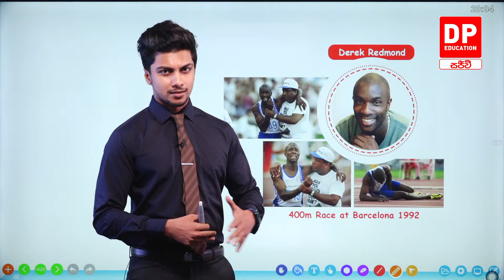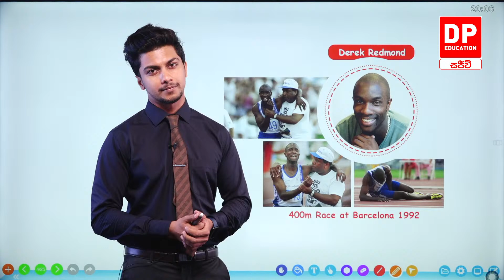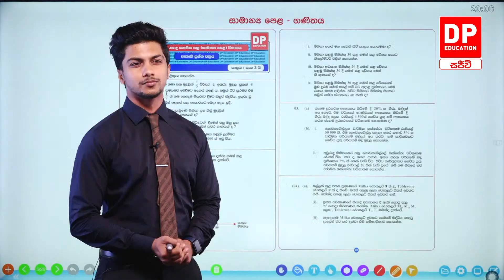EP35. දැනුමට යමක් - ඩෙරෙක් රෙඩ්මොන්ඩ් නැමති කෙට් දුර ධාවන ශිල්පියාගෙන් අපගේ ජිවිතයට ගත යුතු ආදර්ශය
2021 සාමාන්‍ය පෙළ ගණිතය විෂයට "A" සාමාර්ථයක් ගන්න DP Education වෙතින් අත්වැලක්.

ඉෂාර මදුෂාන් ගුරුතුමා විසින් මෙහෙයවන සජීවී ගණිතය පන්තියට අද (අගෝස්තු 1) දින සහබාගි වීමට දැන්ම ඔබගේ ඩි පි එඩියුකේශන් (DP Education) ඇප් එක ඩව්න්ලෝඩ් කරගන්න. පන්තිය සෑම ඉරු දිනම රාත්‍රි 8 සිට 10 දක්වා ඩි පි එඩියුකේශන් ඇප් එක හරහා නොමිලයේ විකාශය වේ.